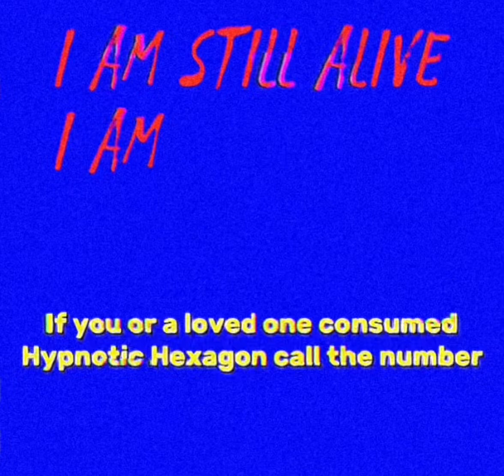Anti-Hypnotic Hexagon Commercial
This commercial is during the peak of Hypnotic Hexagon’s popularity. The commercial was taken off the air only 16 hours after due to an unknown third party.